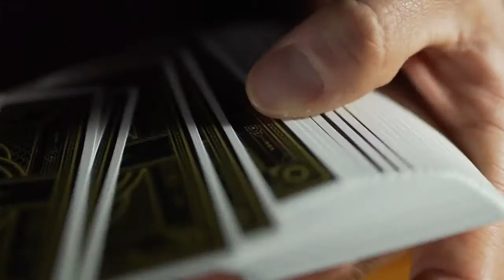TIENDA MAGIA SELECCIONES MAGICAS-BARCELONA*bicycle-gentleman-black-deck